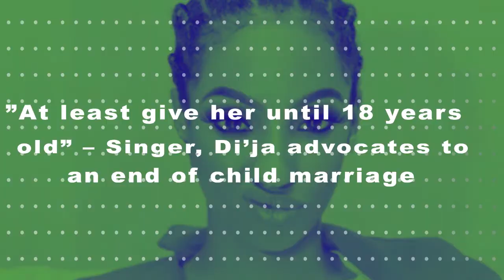Staying Lowkey? Mompha Deletes All Instagram Posts, Toke Makinwa Reveals her Struggle with PTSD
Popular self-acclaimed Bureau de Change Operator, Ismaila Mustapha, popularly known as Mompha has deleted his posts on Instagram.